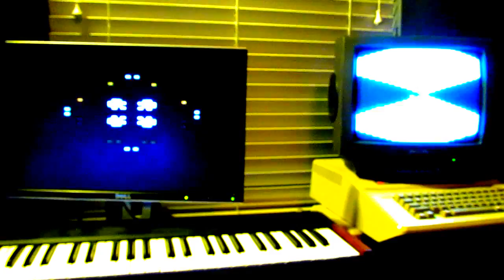Personal: Apple ][ and Atari C240 Video Music light shows for Christmas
And they went forth into the holidaze spirit, hand in hand, shining their 8bits on everyone.

Word.